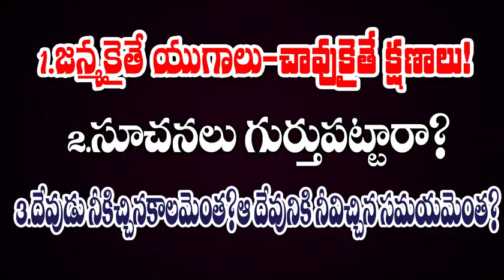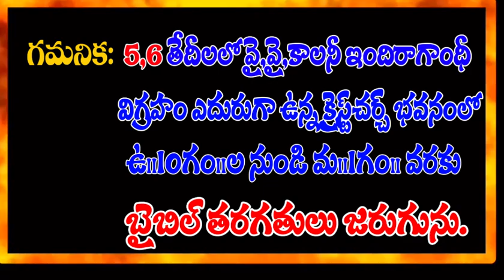BIBLE WISDOM || CBT JAGGAYYAPETA || PUBLIC MEETINGS ADD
BIBLE WISDOM channel is created for preaching bible to unknown about bible
bible meditation channel is to create awareness about bible and Jesus Christ.